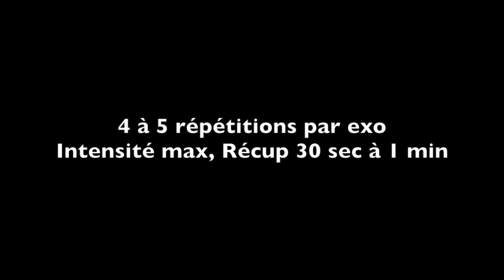Coordination vitesse et adresse au tennis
Coordination vitesse et adresse au tennis. Pose de balles, fréquence bas du corps, simulation de frappes. séance de minimum 1h30 pour tout âges!